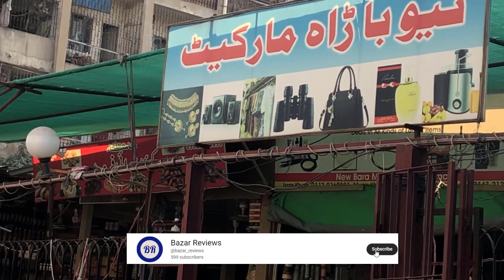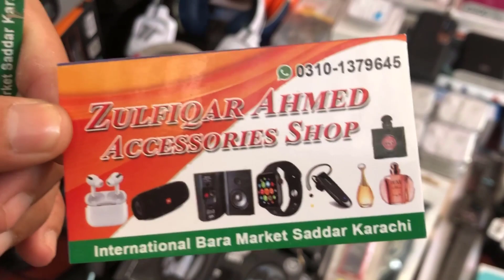Super International Bara Market Sadar Karachi Lunda Imported Items Detailed Review || Bazar Reviews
I will explore the International Bara market in Karachi in this video.  International Bara market Karachi is one of the famous electronics markets in Karachi. You can find imported electronics at a reasonable price in this market. You can also bargain the rates. This market is open daily and fulfills a lot of needs.

bizarre views
Bazar review
bara market Karachi
barra Bazar Karachi
bara Bazar Sadar
international bara bazar sadar karachi
used phones in Pakistan
computer accessories